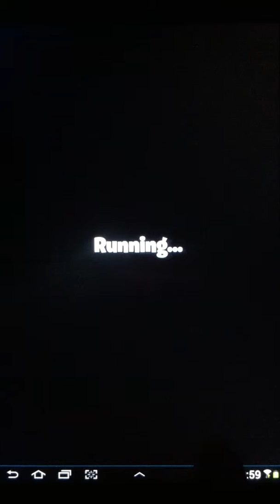Manila Rush Preview HD 720p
Help Miguel run through the highways of Manila as he races against the clock to get to work on time. With magical flip-flops at his feet, control Miguel and make him run fast or jump high to avoid swerving cars, construction works, and other obstacles along the way. Grab power-ups such as the Agila Energy Drink, Score Booster, and the Piggy Bank Coin Magnet to help him thread through the traffic easier. Run as far as you can, but don't forget to collect coins and post your top score on the leaderboards. Are you ready to experience the hustle and bustle of Manila's most notorious highways? Play Manila Rush now!